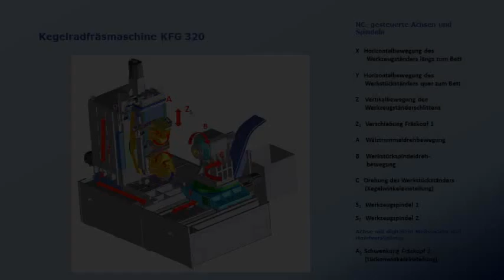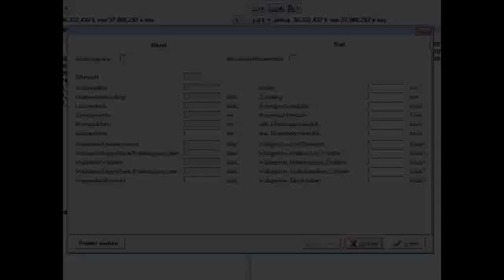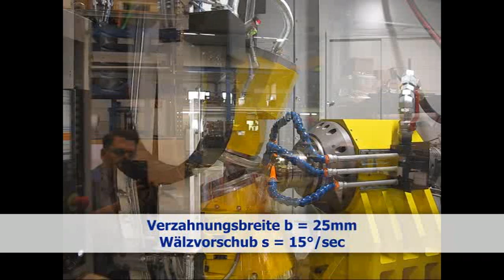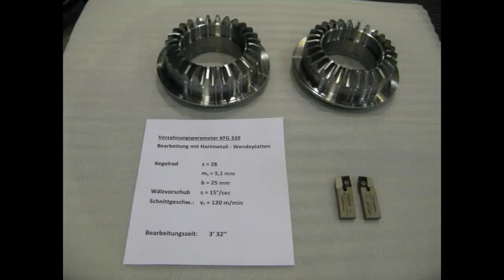Kegelradfräsmaschine_KFG320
KFG 320 – Kegelradfräsmaschine für geradverzahnte Kegelräder
Die Maschine ermöglicht die Herstellung von geradverzahnten Kegelrädern bis Durchmesser 315 mm und Modul 10 mm, max. Zahnbreite 50mm.
Zwei scheibenförmige Messerköpfe mit Einzelmesserbestückung greifen kammartig ineinan-der und erzeugen leicht ballige Zahnflanken, wobei die einstellbare Tragbildlage symmetrisch zur Zahnhöhe liegt. (Konvoidprinzip)
Merkmale der Maschine:
Stabile, verwindungssteife Konstruktion für Bett, Werkzeug- und Werkstückständer
Präzisionsführungen für Werkzeug- und Werkstückständer
zentrale Späneentsorgung mittig unten im Arbeitsraum
10 NC- gesteuerte Achsen
neueste Antriebs- und Motorentechnik (Torque- Motoren)
Linear- und rotatorische Meßsysteme Heidenhain und Renishaw
Bediendialog- Oberfläche auf Sinumerik 840D Solution Line
Fräsen mit beschichteten HSS- Messern und PM (pulvermetallurgischen) Messern möglich
Einzelmesser mit Hartmetall- Wendeschneidplatten in Entwicklung
Kurze Rüstzeiten werden erzielt durch:
Rückzug des oberen Fräskopfes und Wechsel der kompletten Messerköpfe
Vermessung der Einzelmesser in Vorrichtung außerhalb der Maschine
Bestückung der Messerköpfe mit Einzelmessern und Prüfung der kompletten Messerköpfe außerhalb der Maschine
Nach Eingabe einiger geometrischer Daten von Werkstück und Werkzeug errechnet unsere Software automatisch die  Maschineneinstellwerte. Nach Errechnung stellen sich alle NC- Achsen selbstständig ein.